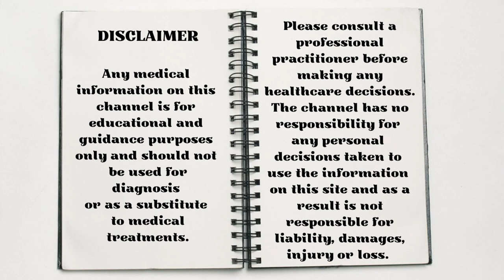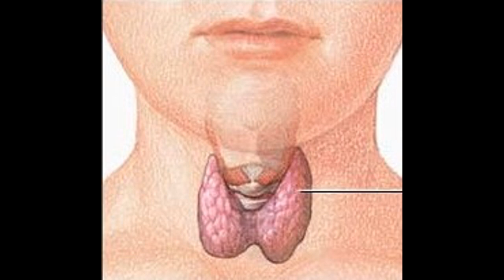We're Going Nuts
Whatever your preferred choice of nut, you can be sure it’s a healthy option. They’re not just for special occasions, since eating just a few nuts each day can work wonders for our health and wellbeing.